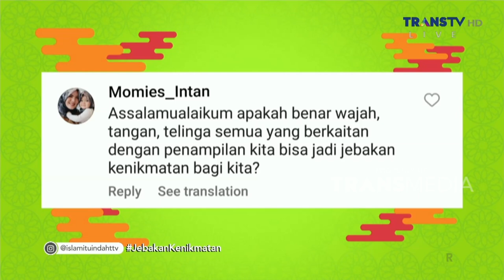Jebakan Kenikmatan | ISLAM ITU INDAH (5/9/23) P3